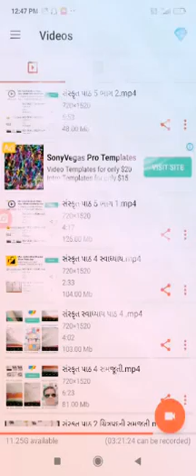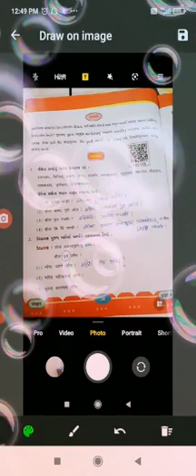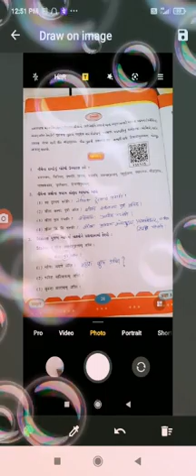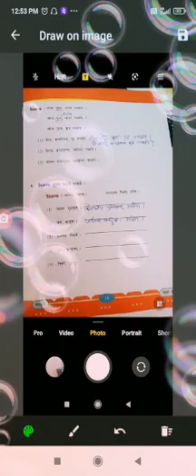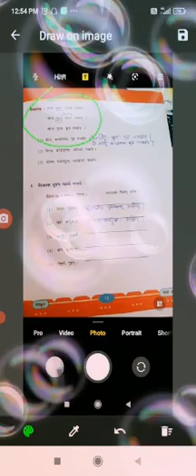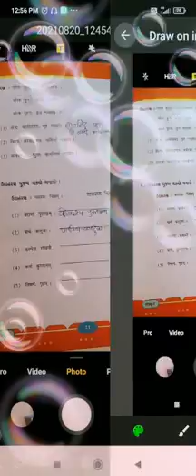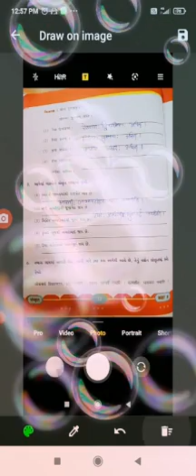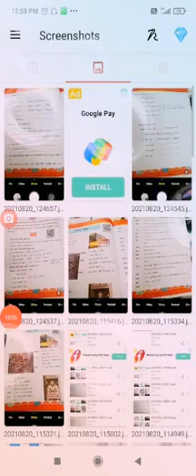સંસ્કૃત પાઠ 5 સ્વાધ્યાય સમજૂતી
Video from Chetan Modi